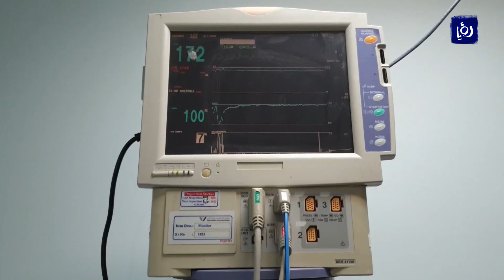ليلان.. طفلة في غيبوبة وذووها يؤكدون وقوع خطأ طبي